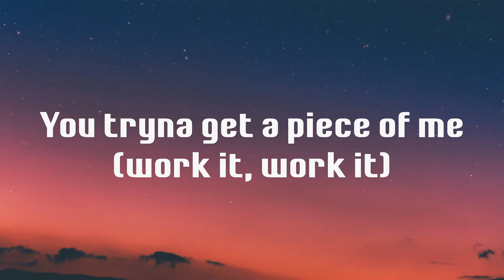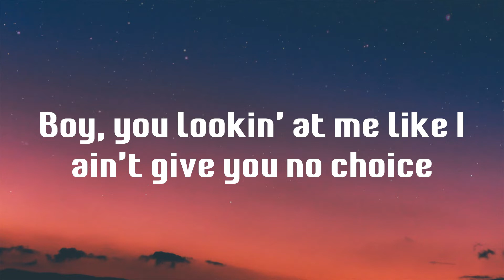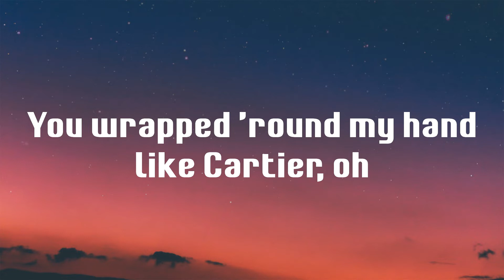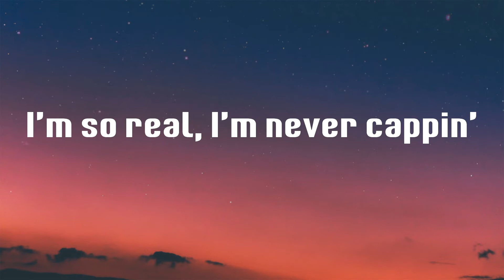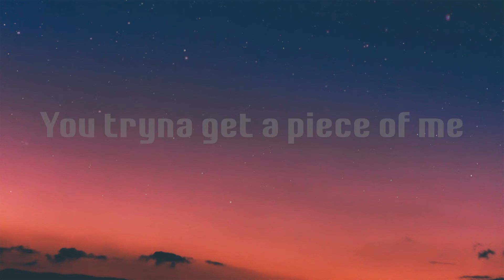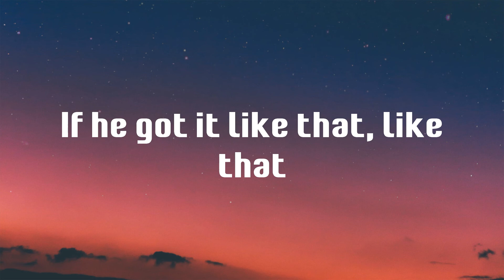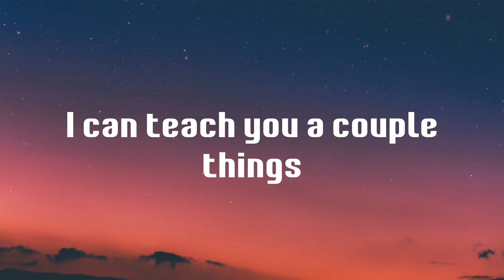Have Mercy - Chloe (Lyrics)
Lyrics Have Mercy - Chloe